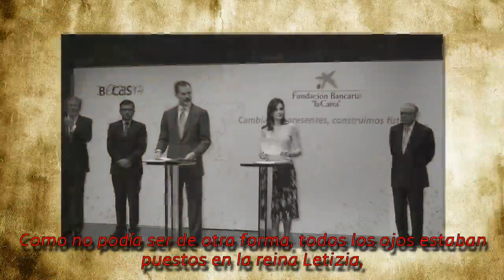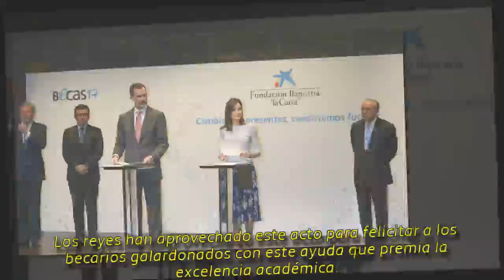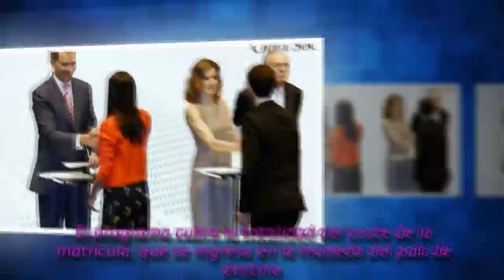El primer acto de los Reyes juntos tras la pelea entre Letizia y Sofía || LVTNAszok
El primer acto de los Reyes juntos tras la pelea entre Letizia y Sofía
La reina Letizia (45 años) y el rey Felipe (50) han acudido esta mañana a la Fundación Becaria 'la Caixa' en el que es su primer acto juntos tras hacerse público el polémico vídeo de la pelea entre Sofía (79) y su nuera. Los monarcas han cumplido así con una evento al que asisten todos los años y con el que se encuentran muy compro